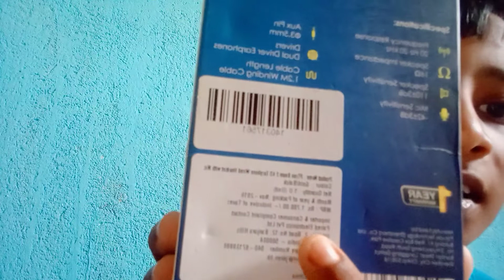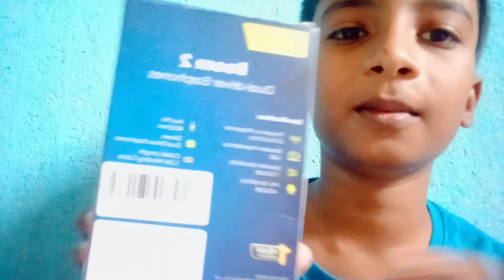Ptron boom 2 dual-driver earphone.1year warranty.